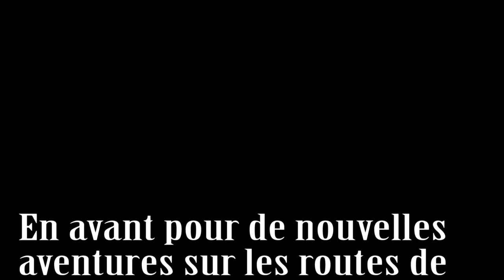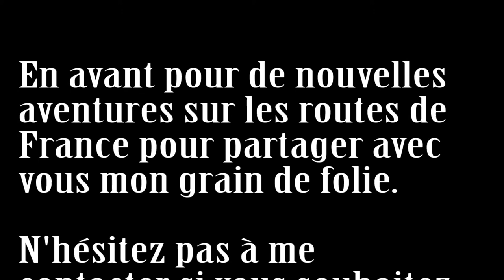colin murat - le camion magique - épisode 3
Encore un truc pratique avec ce camion c'est qu'il tient dans ma valise magique.
Si vous le souhaitez, je peux vous apprendre comment faire pour réduire votre véhicule.
La formation coûte un peu chère mais le résultat est garanti.